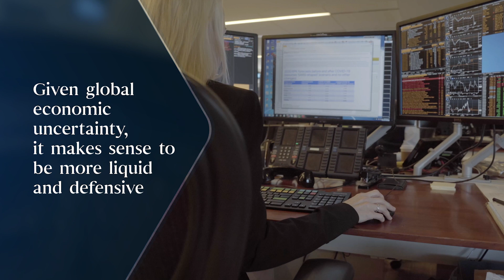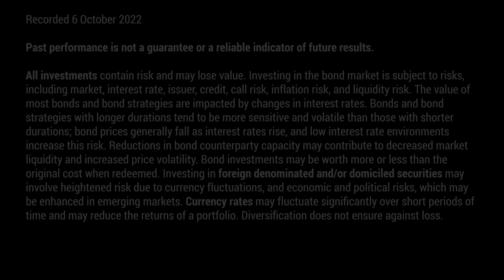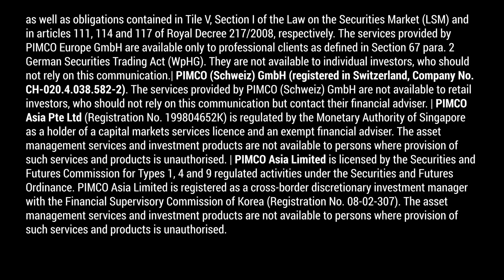Assessing Risks, Uncovering Global Opportunities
Given prevailing economic pressures worldwide, we think selectivity remains paramount to identifying attractive investments. Watch Group CIO Dan Ivascyn and Economist Tiffany Wilding discuss opportunities and challenges in global markets.